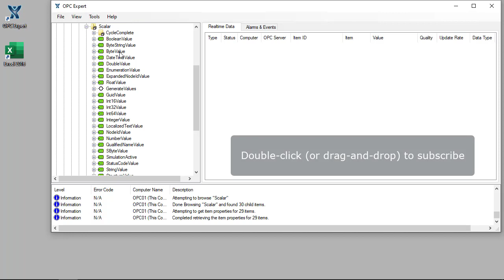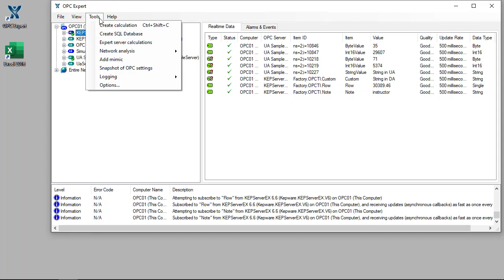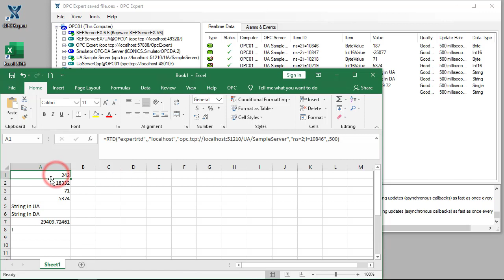OPC Expert - Transfer Real Time OPC Data to Excel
This video shows how to transfer real-time OPC UA and DA Data directly to Microsoft Excel using OPC Expert's drag-and-drop functionality.